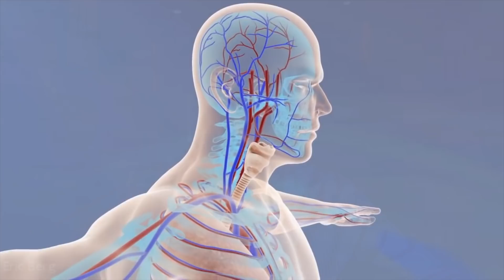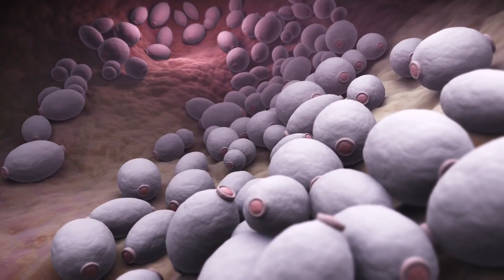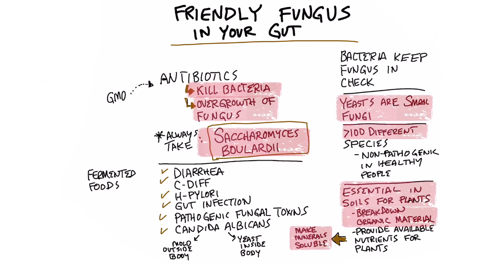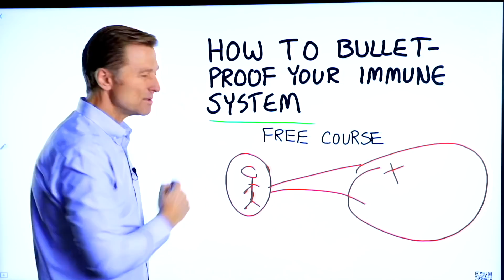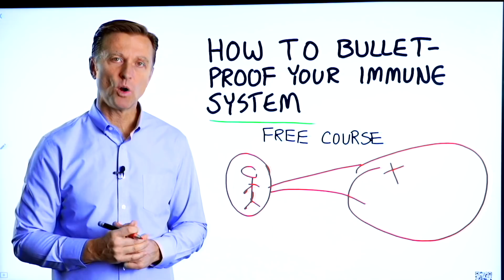Good Bacteria Keep Candida, Fungus and Yeast in Check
You don’t just have friendly bacteria in your gut. You have friendly fungus too!

Timestamps
0:00 Friendly fungus
0:30 What’s the difference between yeast and fungus?
0:52 Fungus in soil
1:50 What happens when you take an antibiotic
2:10 What to do if you have to take an antibiotic
2:45 Yeast love sugar
2:55 Glyphosate foods
3:15 Fermented foods
3:28 Benefits of friendly fungus
4:20 Bulletproof your immune system *free course!

Today, we’re going to talk about the friendly fungus that lives in your gut. You have both friendly bacteria and friendly fungus that live in your gut. In fact, there are over 100 different strains of friendly fungus that grow inside of you. Friendly bacteria keep the fungus in check so it doesn’t overgrow. There are also types of friendly yeast that live in the body. Yeast is small fungi.

Fungus is also essential in soil for plants. Without fungus, there would be a depletion of nutrients in the plant. The plant feeds the fungus carbohydrates. Fungi have many benefits for the body as well.

When you take an antibiotic, it kills bacteria, but it doesn’t kill fungus. Now, there is nothing to keep the fungus in check. This can cause an overgrowth of fungus, which can lead to different fungal infections.

This is why I believe it’s so important if you have to take an antibiotic to also take a friendly yeast, like saccharomyces boulardii. Doing this could potentially help prevent the overgrowth of fungus. If you already have a fungal infection, you could take this friendly yeast to help get rid of it.

It’s important to realize that yeast lives on carbohydrates, like sugar and milk sugar. It may be best to avoid all sugar.

Glyphosate in GMO foods can act like an antibiotic and create a similar situation. Unless you’re doing non-GMO foods, you could be susceptible to an overgrowth of fungus.

It’s also important to consume fermented foods, like sauerkraut, to help build up your friendly flora.

Other benefits of taking friendly fungus or yeast:
 • It may help clear up diarrhea that’s caused by antibiotics
 • It may help decrease the risk of getting H. pylori
 • It may be good for gut infections
 • It may help get rid of pathogenic fungal toxins
 • It may help reduce the risk of getting candida albicans